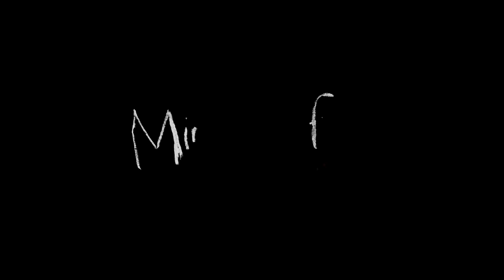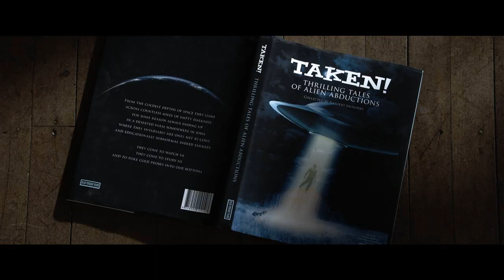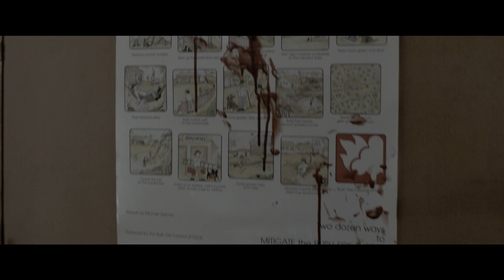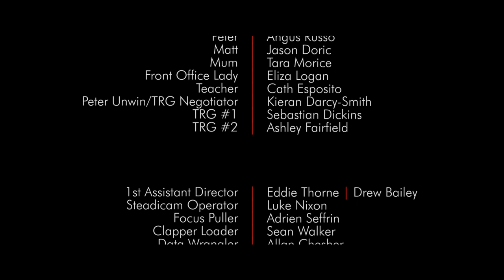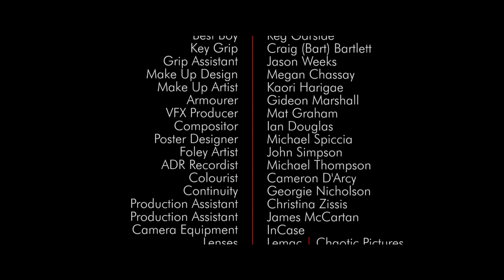Miracle Fish HD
Oscar nominated short film written and directed by Luke Doolan.

Produced by Drew Bailey.

Cast: Karl Beattie, Brendan Donoghue, Tara Morice & Kieran Darcy-Smith.

8 year old Joe has a Birthday he will never forget. After friends bully him, he sneaks off to the sick bay, wishing everyone in the world would go away. He wakes up to find his dream may have become a reality.